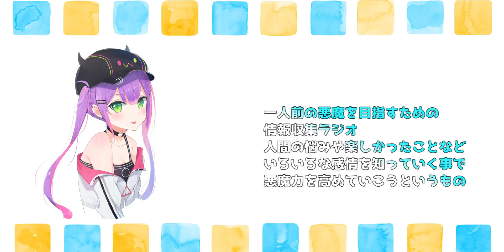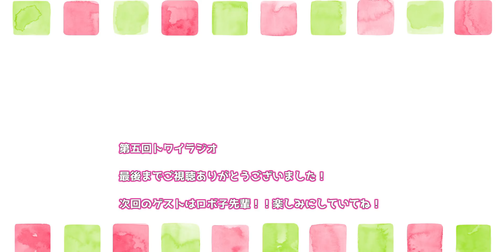【ラジオ】👾トワイラジオ～第五回目～ゲスト：天音かなた【常闇トワ/ホロライブ】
ゲスト：
◆天音かなた

毎週土曜日の18時に上げていくのが目標です！☺

○o｡+..:*○o｡+..:*○o｡+..:*○o｡+..:*○o｡+..:*○o｡+..:*

○o｡+..:*○o｡+..:*○o｡+..:*○o｡+..:*○o｡+..:*○o｡+..:*

〒173-0003
東京都板橋区加賀1丁目6番1号ネットデポ新板橋
常闇トワ宛

◆BGM/OP/ED
👾REO様(@reo_tryall)
◆BGM
👾DOVA-SYNDROME様
◆背景
👾素材GOOD様